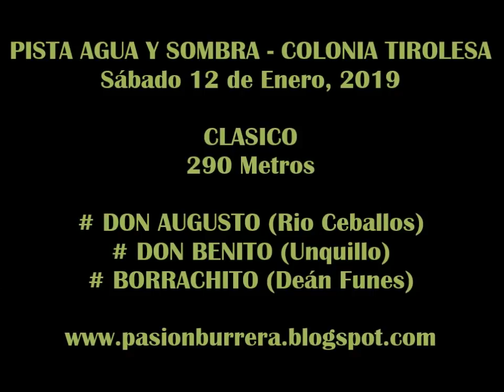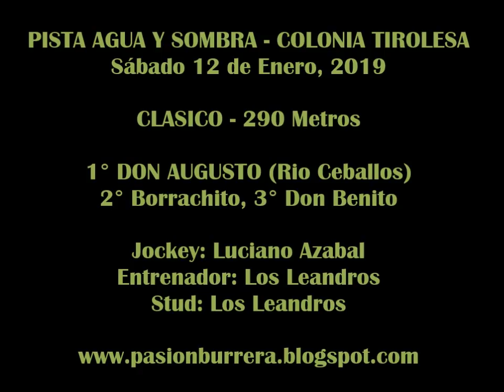DON AUGUSTO, Colonia Tirolesa (12-01-19)